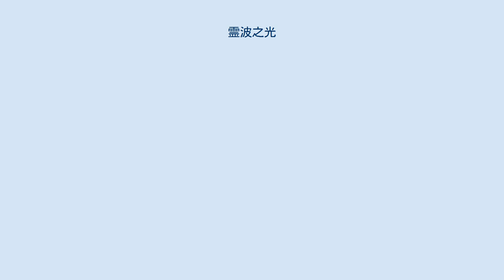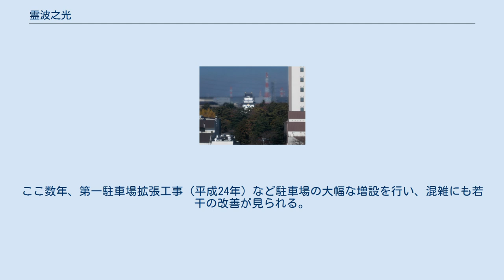霊波之光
霊波之光（れいはのひかり）は千葉県野田市に本部がある宗教法人である。
 創始者（初代教主、教祖）は波瀬善雄（本名：長谷義雄、1915年7月2日 - 1984年3月19日）。
現教主は波瀬敬詞（はせけいじ） 「霊波」と教団が称する一種の神通力により、病や苦しみから救われ奇蹟が起こると教団は主張しており、「人類救済」「世界平和の実現」を目的としている。
創始者である波瀬善雄は、教団では「神の分身」「救世主」とされており、「御守護神様」と称される。
波瀬善雄が死去した1984年に波瀬敬詞が教主を継ぐ。
現教主である波瀬敬詞は、教団では「二代様」と称されている。
 教団では波瀬善雄が誕生した1915年（大正4年）を霊波元年とする「霊波暦」という暦を採用している。
 教典は「御書」と称されている。
 教団では信者になることを「御つながり」と称する。
入信費は一世帯につき5,000円（年会費制、2016年現在）入信すると「御神体御札」と称される札が配布される。
また、教団が発行する月刊誌が毎月送付されてくる。
 年会費は前納制となっており、年末年始に会費を添えて「更新」の手続きが必要となる。
「更新」を行わない場合は自動的に退会となり、新年度の札は配布されない。
 教えは、「暖かい心はあいさつから。 笑顔と思いやりに 喜びと幸せ」など。
 「御守護神様、二代様、我ら人類救済の道へあゆませ給え」と唱えて祈る。
 教団職員や信者は、教団施設内で奉仕活動を行う際、白色の着衣を身に纏う。
 信者が亡くなった場合の葬儀や墓について、教団特有の形式などは無く、教団は一切の関与をしない。
そのため、仏式葬、神式葬、キリスト教式葬など、葬儀は他宗教の宗派により執り行われる。
 支部・礼拝所 ※ 毎年6月8日は周辺の国道16号や流山街道が大変混雑し、野田市議会でも問題になったことがあった。
ここ数年、第一駐車場拡張工事（平成24年）など駐車場の大幅な増設を行い、混雑にも若干の改善が見られる。